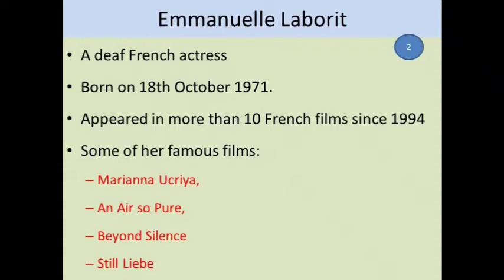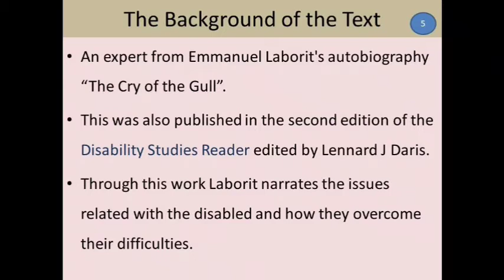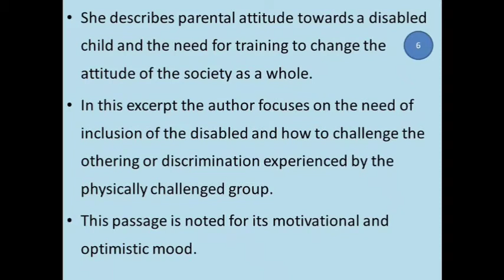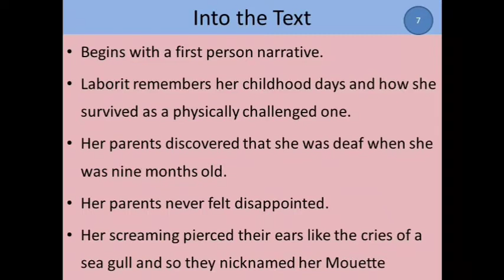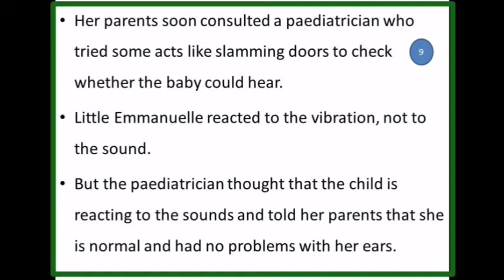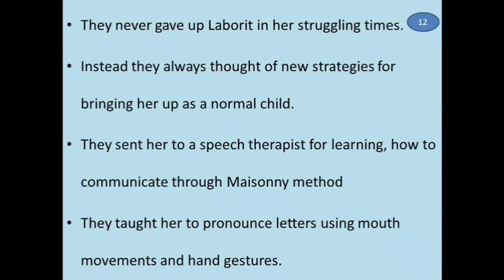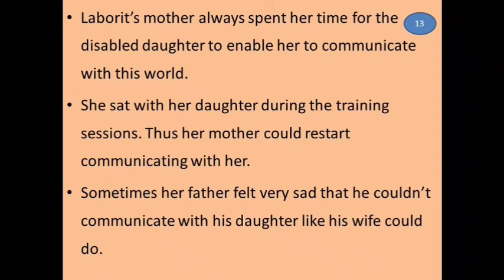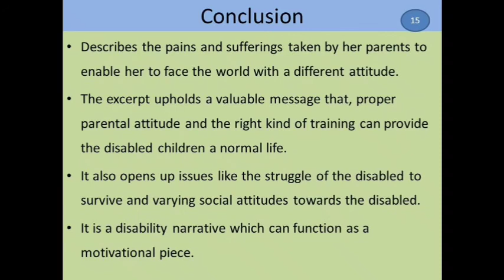Selections from The Cry of the Gull Emmanuelle Laborit Spectrum KBR Channel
This video lesson is an analysis of the autobiographical story “Selections from the Cry of the Gull” written by the famous French actress Emmanuelle Laborit. This story is included in the book 'Spectrum: Literature and Contemporary Issues’ prescribed for fourth semester UG students under Calicut University for their common course in English.